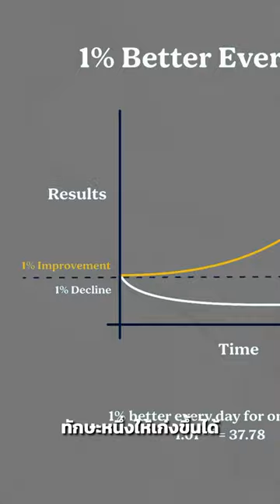Atomic Habits เก่งขึ้นวันละ 1% ก็ทำให้คุณเป็นคนที่ดีกว่าเดิมได้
หรือ...
🎧เรียนรู้ผ่าน Storytel (เดือนละ 49 บาท)
ติดต่อเรา/Speaker/พิธีกร

ติดตามเนื้อหาพิเศษของเราได้ที่..